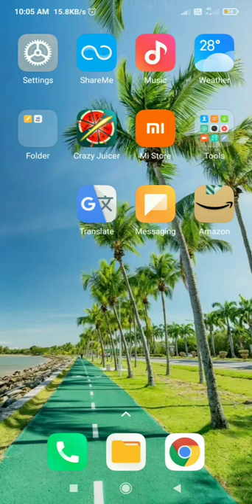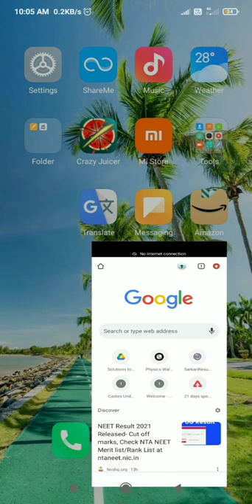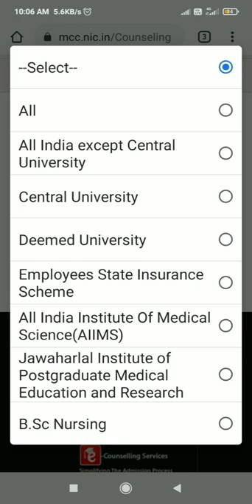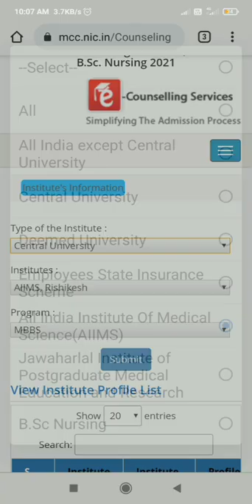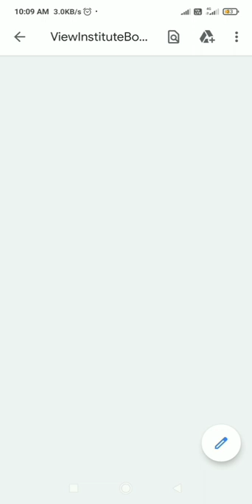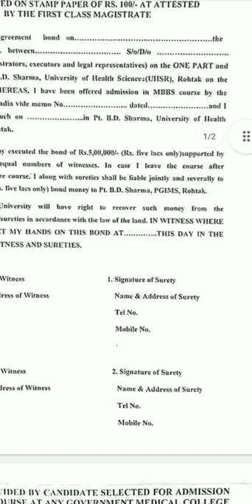Kaise Pta Kare ki kis medical college mein Bond hai ??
music - sarah jansen 🇳🇱 - insomnia [chill background electronic music]
under creative common license